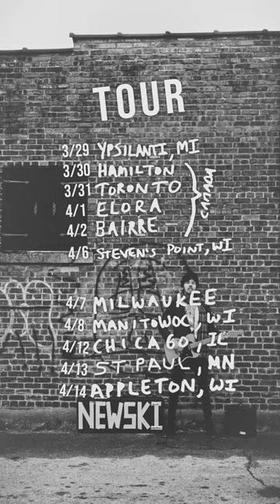Do UV Therapy lights work? NEWSKI tries it.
A revival of 90’s alternative, Wisconsin alt/jangle pop trio NEWSKI, enlist a friend/musical influence on every track for their new LP Friend Rock (April 7). From veterans like Matthew Caws (Nada Surf), Brian Vander Ark (the Verve Pipe), Ryan Miller (Guster), Miles Nielsen, and Scott Terry (Red Wanting Blue) to overseas acts like H Burns (France), The Secret Beach (Canada), and The Shabs (South Africa), NEWSKI compiles an internationally collaborative album from his own tiny house in Wisconsin.

The durable three-piece will hit American, European and South African highways for a 100 date touring year behind the new LP. Featuring Steve "Mr Bicep" Vorass on drums, Sean "Tubs" Anderson on 4-string & Brett Newski on guitars and vocals.

TOUR DATES (round 1)

3/29 - YPSILANTI, MI - Ziggys
3/30 - HAMILTON, ON - Mill’s Hardware
3/31 - TORONTO, ON - Horseshoe Tavern
4/1 - ELORA, ON - Elora Brewing Co
4/2 - BARRIE, ON - Queens Hotel
4/6 - STEVEN'S POINT, WI - UWSP Dreyfus Center
4/7 - MILWAUKEE, WI - Anodyne Walkers Point
4/8 - MANITOWOC, WI - Sabbatical Brewing
4/12 - CHICAGO, IL - Golden Dagger
4/13 - ST PAUL, MN - Turf Club
4/14 - APPLETON, WI - Appleton Beer Factory

4/21 - COLUMBUS, OH - Rambling House Series
4/22 - YOUNGSTOWN, OH - Westside Bowl
4/23 - PHILADELPHIA, PA- Krobath Concert Series
4/26 - NYC - Bowery Electric
4/28 - WASHINGTON DC - Pearl St Warehouse
4/30 - RICHMOND, VA - Hardywood Brewing
5/3 - ORLANDO, FL - Will’s Pub
5/4 - ST AUGUSTINE - Sarbez
5/5 - WEST DESTIN, FL - Rock by the Sea Fest
5/6 - WEST DESTIN, FL - Rock by the Sea Fest
5/20 - HAVANA, IL - Havana Songwriters Fest (solo)

5/23 - SEATTLE, WA - Fun House
5/24 - BEND, OR - Old St Francis School
5/25 - PORTLAND, OR - The White Eagle
5/26-27 - PORT ANGELES, WA - JFFA Festival